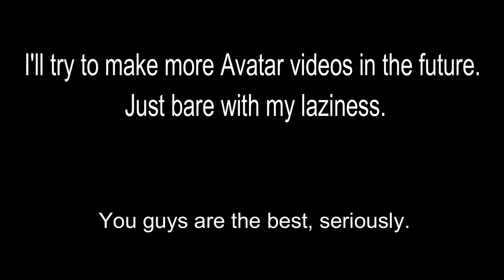The Dishonoured Wolf likes Zuko from Avatar. (The Word of Wolf)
I got bored and made a little thing because i like Zuko and i like when other smart people like Zuko too. Maybe some day everyone will like Zuko. Because they should like Zuko. He's a cool guy. Kind of a neat dude.